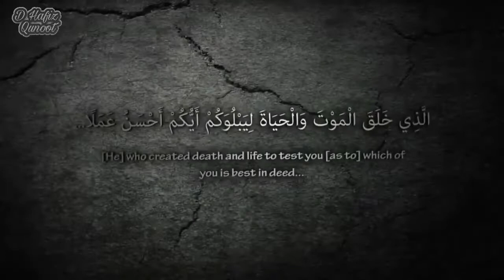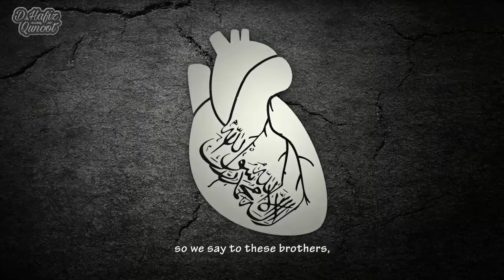MUSLIMS - TOO BUSY WITH DUNYA & NO TIME FOR ALLAH!